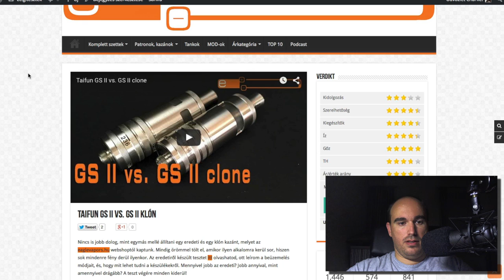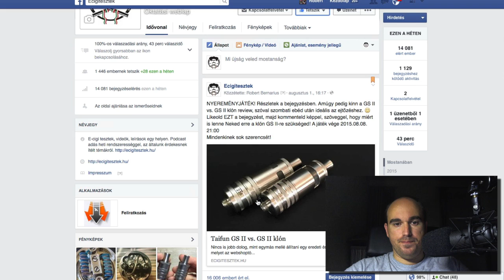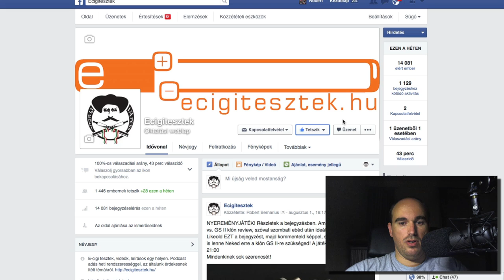GS II klón sorsolás + Gotham Juice - Two-face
Finom gyümölcsös, de nem tolakodó ízek, enyhe vaníliával.